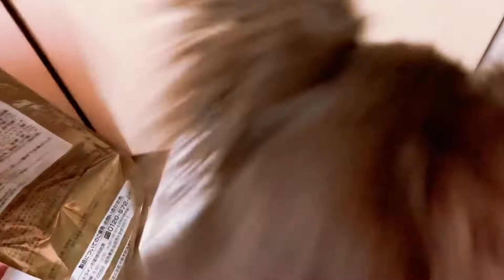【音量注意】執着心/足技激しすぎワロタ【極小チワワ子犬】掘り掘り♪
またまたイタズラやらかしたゆ吉君。
袋への執着心が凄い事に...(O_O)！！

・ゆ吉のこんな所が見たいよーって思った方はコメント欄で是非教えて下さい♪

⚠︎コメント欄が勝手にオフになる不具合が続いています...
表示も変になる不具合があります...

☆ロングコートチワワ【極小】
☆チョコタン
☆誕生日..2021.12.18
☆0才5ヶ月
☆男の子
☆性格...やんちゃでおてんば君♪たまにツンデレ・・・
毎日ぴょんぴょこ飛び跳ねて遊びまわってます♪笑
☆住んでる所...関西
☆お気にりの場所...飼い主のベッド
☆お気にりのオモチャ...ペットボトルのキャップと馬